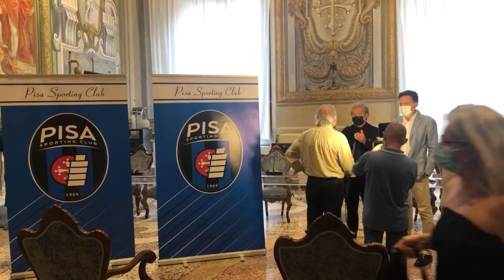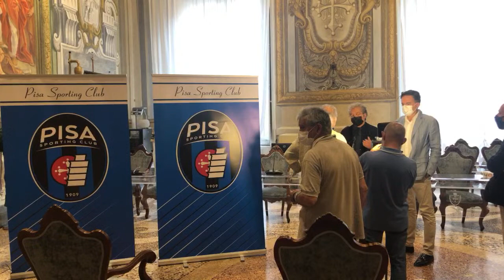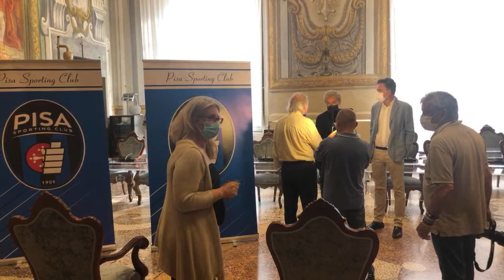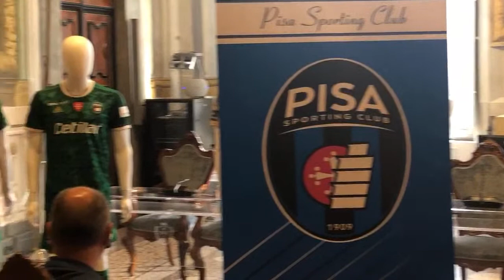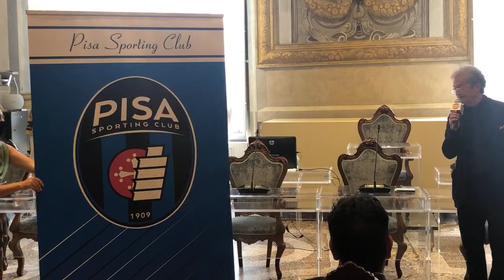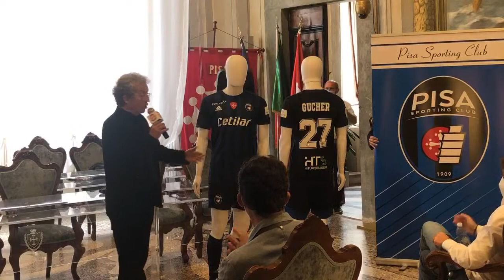Presentazione Maglie Ufficiali 21/22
Pisa Sporting Club - Official Web Tv